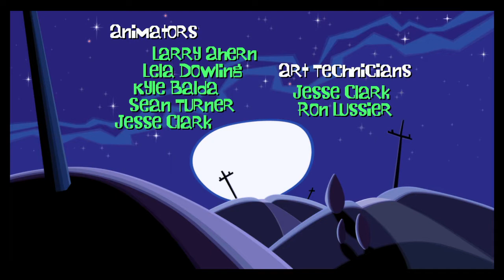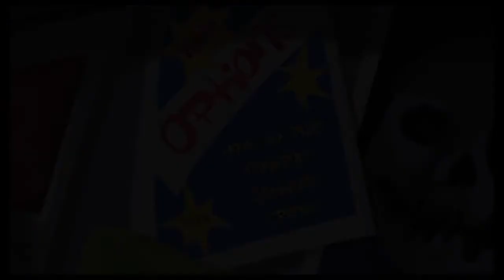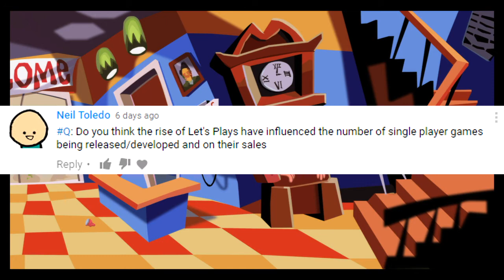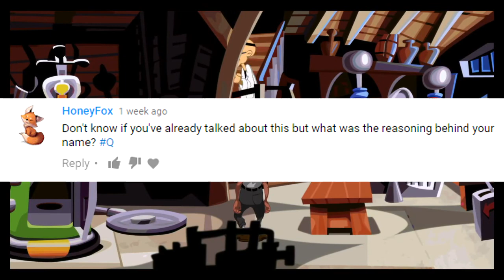Will this be the most boring E3 in years?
Watcha got this year Nintendo?

FUCKING NOOOOOOOTTTHHHHIIIIIIINNNNGGGGG